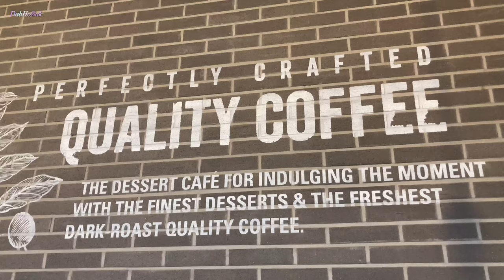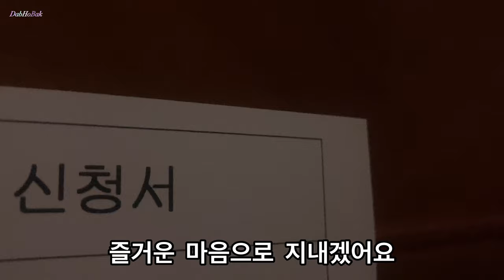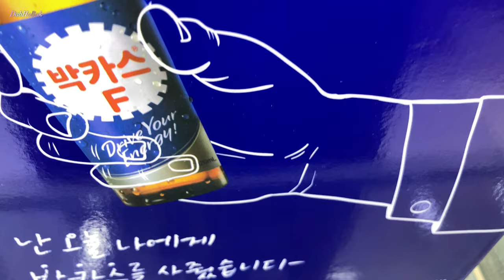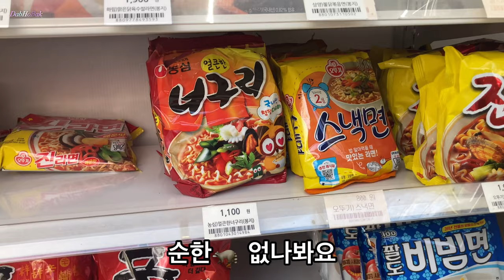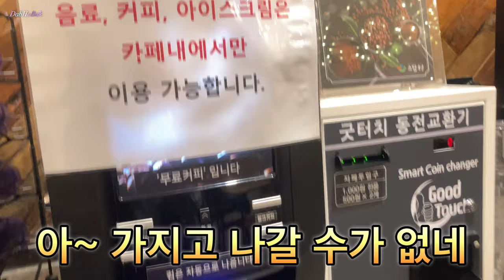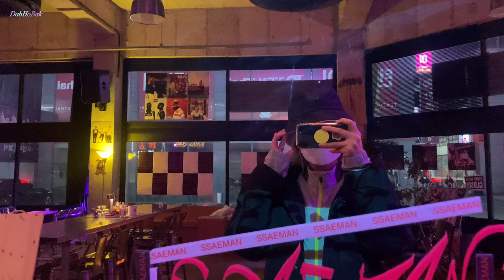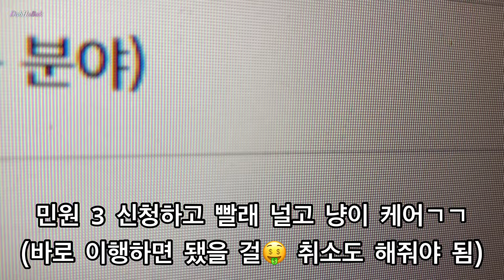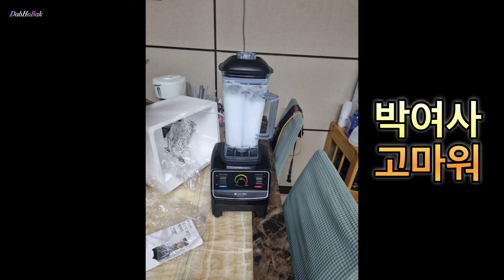다복식당 쌔맨 소담촌 투썸 민원 3차 실습 갱신 고양이 열오름 하이포알러직 마시꾸냥